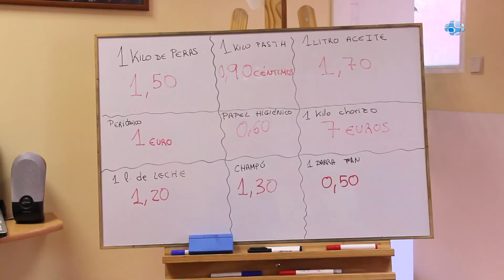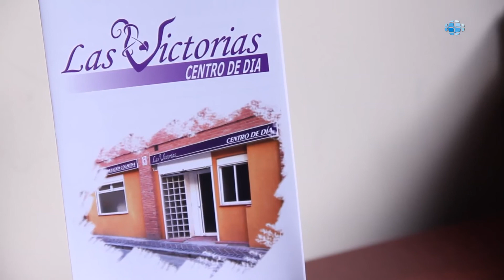Centro de día - Madrid - Centro de día Las Victorias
En el Centro de Día Las Victorias ofrecemos atención y cuidados especializados a nuestros usuarios: personas mayores válidas y personas con deterioro físico o cognitivo y que presentan algún tipo de dependencia. En el Centro de dia las Victorias nos centramos en que su atención y cuidados sean totalmente personalizados. Trabajamos en grupos reducidos y con protocolos y procedimientos que favorecen la autonomía de nuestros usuarios, facilitan la comunicación y participación y mejoran su autoestima.